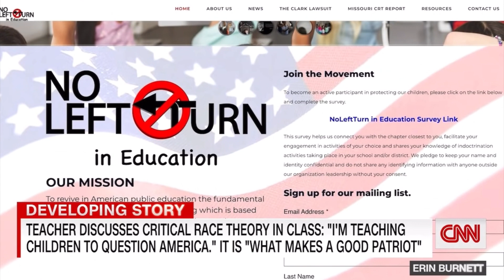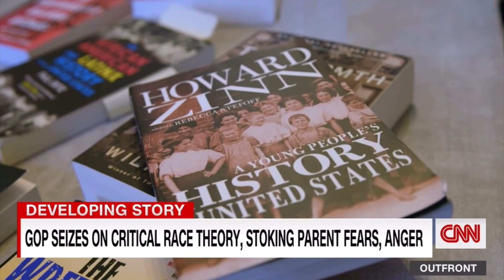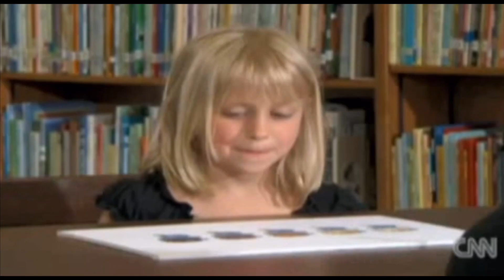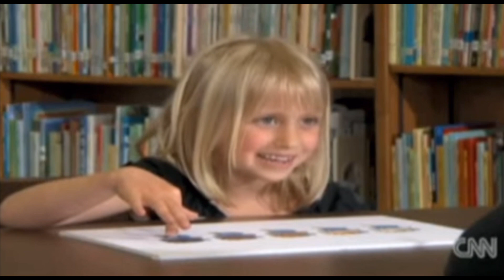Critical Race Theory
In today’s video, we will be discussing the Critical Race Theory.

I hereby grant Reach & Teach Association also known as RTA the irrevocable right and permission to use photographs and/or video recordings of me in the video segment “Class with Ms. Trezvant” and other websites and in publications, promotional flyers, educational materials, derivative works, or for any other similar purpose without compensation to me.

I understand and agree that such photographs and/or video recordings of me may be placed on the Internet.  I also understand and agree that I may be identified by name and/or title in printed, Internet or broadcast information that might accompany the photographs and/or video recordings of me.  I waive the right to approve the final product.  I agree that all such portraits, pictures, photographs, video and audio recordings, and any reproductions thereof, and all plates, negatives, recording tape and digital files are and shall remain the property of the Reach & Teach Association (RTA).

I hereby release, acquit and forever discharge the Reach & Teach Association (RTA), its current and former trustees, agents, officers and employees of the above-named entities from any and all claims, demands, rights, promises, damages and liabilities arising out of or in connection with the use or distribution of said photographs and/or video recordings, including but not limited to any claims for invasion of privacy, appropriation of likeness or defamation.

I hereby warrant that I am eighteen (18) years old or more and competent to contract in my own name or, if I am less than eighteen years old, that my parent or guardian has approved this release/interview. My participation is equivalent to my signature and/or parent/guardian signature.  This release is binding on me and my heirs, assigns and personal representatives.